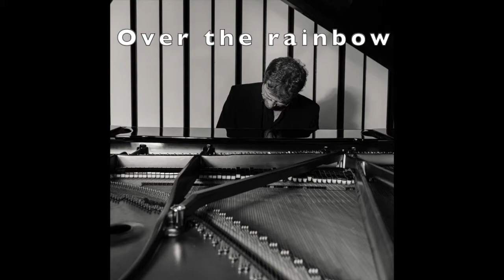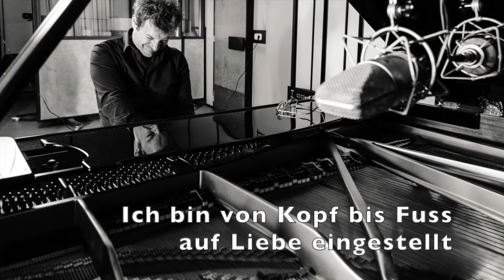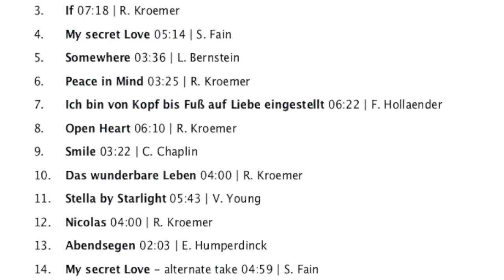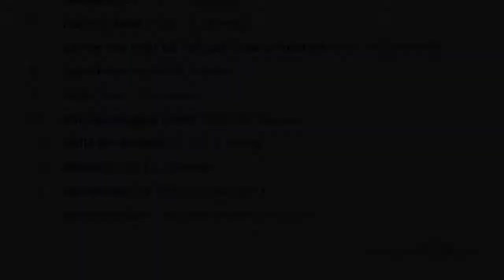all-ein CD Promo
Thanks